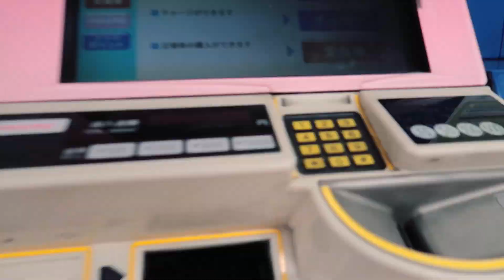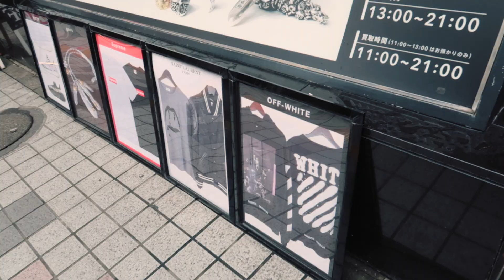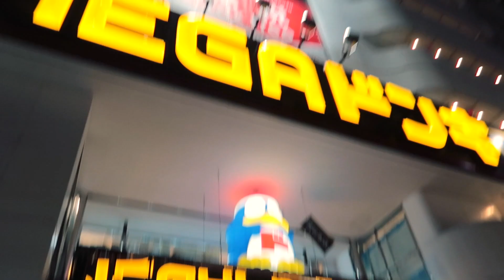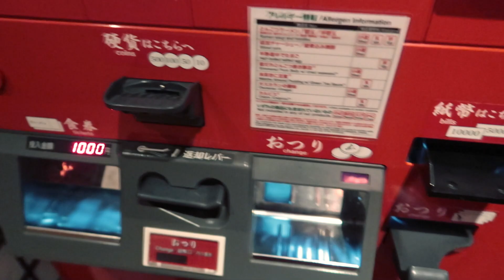CHEAP STEALS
Hey guys,

♥ HaoYouPhill

Hao Phu
Parcel Collect